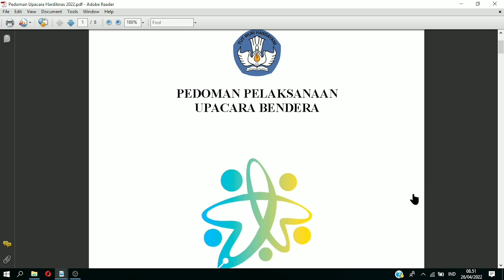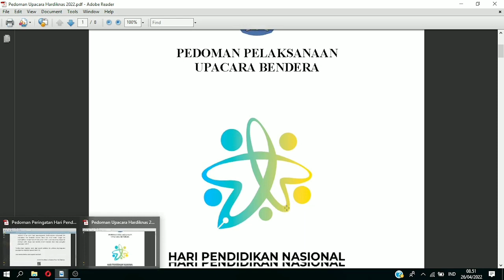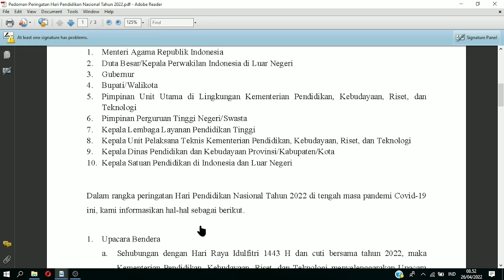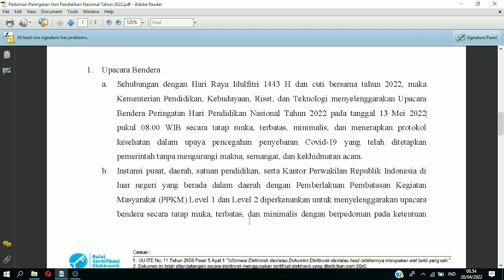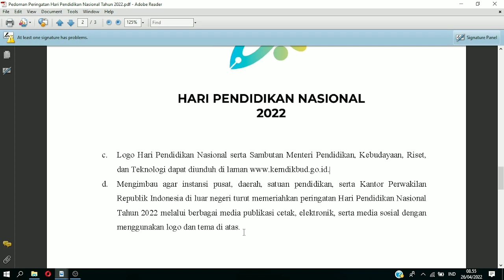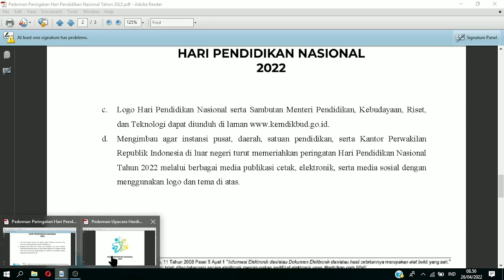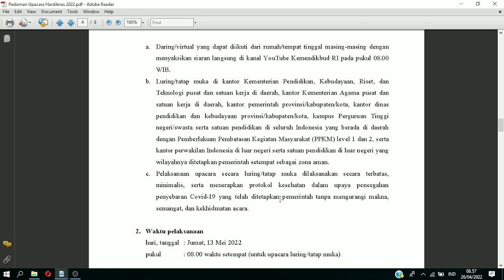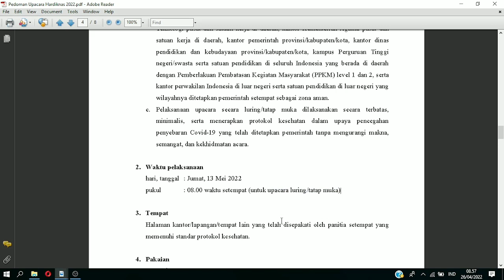Hari Pendidikan Nasional Tahun 2022 || Berbeda dengan Tahun Sebelumnya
Bpk/Ibu tahun ini sepertinya berbeda dengan tahun-tahun sebelumnya terkait Hari Pendidikan Nasional yang jatuh bersamaan dengan Hari Raya Idul Fitri 1443 H, sehingga kementerian Dikbudristek mengubah jadwal pelaksanaan Upacara Bendera Hari Pendidikan Nasional setelah Hari Raya Idul Fitri.
Untuk Pedoman Pelaksanaan Upacara Hari Pendidikan Nasional Tahun 2022 dapat diunduh melalui link berikut :